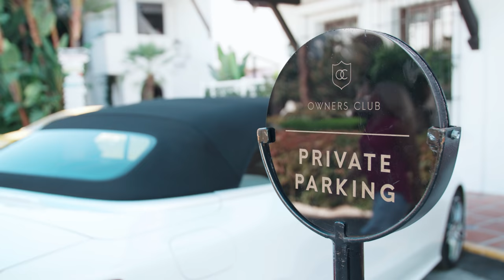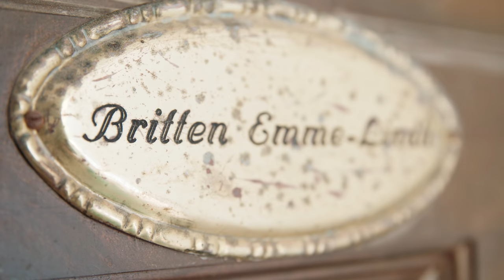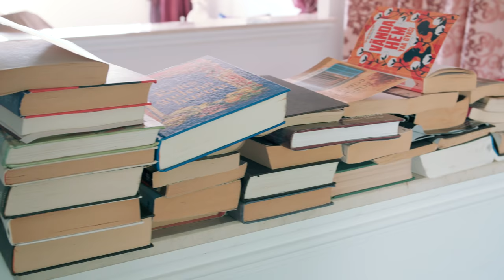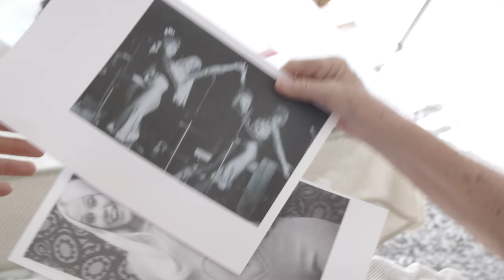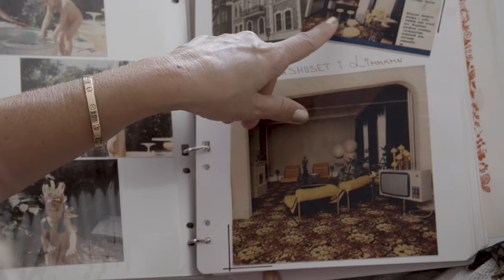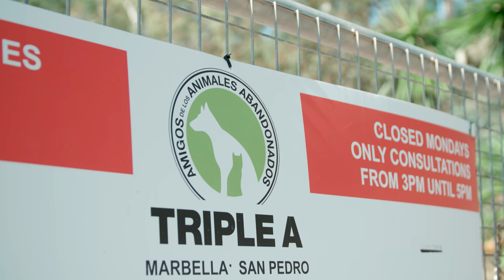MarbellaVodden - med Mi Ridell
Here is the official pilot for ”MarbellaVodden med Mi Ridell”.

Produced by Michel Szabo - Innovative Arts.

02:15 Mi is visiting fashion designer Britten Emme in her house in Monda, talking about her career making clothes for famous people like ABBA for example.

13:15 Mi is taking a tour up to Castillo de Monda; an old castle made into a nice boutique hotel worth visiting.

14:25 Mi is talking to one of the founders of ”Triple A” Mr Jan Weima about the animals and what kind of help they are in daily need of.

Gear used to shoot and edit this video:

Main camera
Second camera
External recorder
SSD memory cards